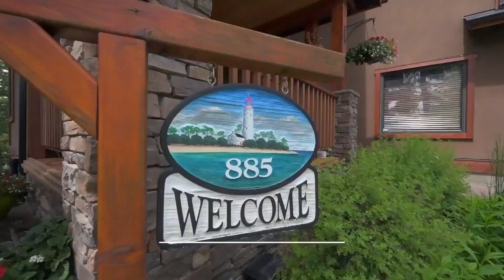885 Copperview Close, Windermere BC, RE/MAX Invermere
From the welcoming front porch with views of Mount Swansea to the private and treed back yard...this family-friendly Lakeview Meadows home will not disappoint. This spacious and well-kept home features a great layout with a perfect mix of entertaining spaces, cozy corners, and room for all--3600 SQFT of living space, 4 bedrooms, 4 baths, central A/C, irrigation system, and a spacious heated garage for your vehicles and toys! Beautifully finished with top quality choices throughout including hardwood and slate flooring, granite countertops, solid wood doors and trims, quality blinds, and cozy heated floors in all the slate areas for warm toes year round! The main floor includes the open kitchen with large island and stainless steel appliances, window lined dining area, living room with gas fireplace, an office/den, and a convenient mudroom/laundry. The upper level offers a primary bedroom with HUGE 5-piece ensuite and walk-in closet, 2 bedrooms, full bath, and a light-filled bonus room with vaulted ceilings and mountain views! Lower level has heated floors, storage, a 4th bedroom, full bathroom with steam shower, and a recreation/TV room with a gas fireplace and a wet bar (with helpful sink and appliances perfect for parties or snack time). The fully treed and very private back yard will be a favorite place to be. With a spacious deck and a fire pit area, there is lots of space to play and entertain.Amazing community amenities include rec centre, walking paths, tennis court, private beach and playgrounds. Don't miss this one!